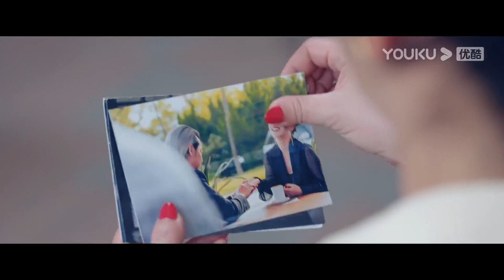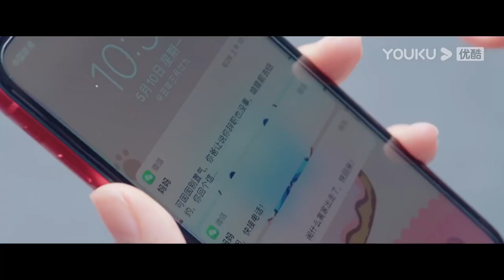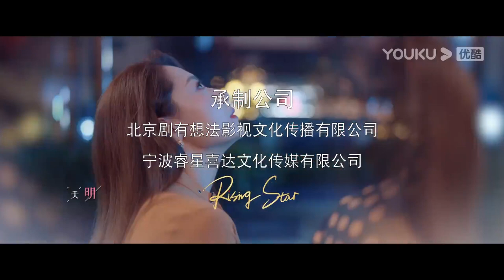[Rising Lady] EP01 | Urban Girls Pursuing Dream Together | Qin Hailu / Jin Shijia / Bai Bing | YOUKU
Welcome to download YOUKU international APP to stream "Rising Lady" anywhere with multi subtitles.

[Rising Lady 她们的名字] The story centers around the three ladies, the career elite Lei Li, the full-time wife Ren Duo Mei, and the socially adorable Shen Jia Nan are facing dilemmas in the workplace and life. They are of different ages and personalities, and has no overlapping experiences, but became close friends who knew each other, fight each other, and loved each other. Together, they face optimistically amidst the thorns along the way, witnessing each other grow, and join hands to embark on a new journey to find happiness.

★Starring: Qin Hailu / Jin Shijia / Bai Bing / Wei Wei / Dong Youlin / Dai Xiangyu / Zhou Hui / Guo Xiaoting / Liu Zi / Yin Xiaotian / Qian Yongchen / Kong Wei / Xu Rongzhen
★ 32 Episodes